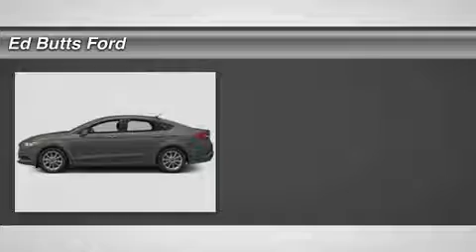2017 Ford Fusion 00E71304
2017 FORD FUSION La Puente, CA
Stock# 00E71304

Ed Butts Ford
1515 N. Hacienda Blvd

Looking for the right car? Today could be your lucky day. With 7 miles, this Magnetic, 2017 Ford Fusion equipped with Automatic transmission could be yours. Request more information and set up a test drive right away.